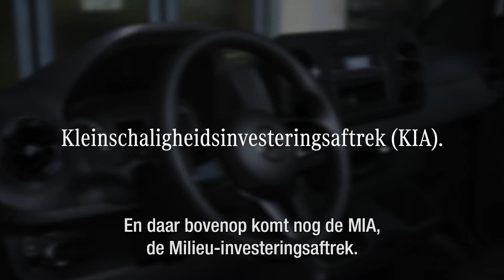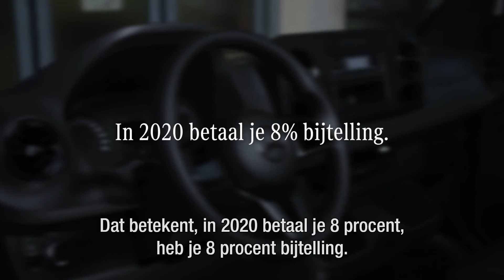eVans TALKS #4 Belastingvoordelen en subsidies voor elektrisch rijden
Mercedes-Benz eVans TALKS, aflevering 4.
In deze video geven we toelichting op de diverse fiscale mogelijkheden en subsidies die aanschaf en gebruik van elektrische bestelwagens stimuleren.